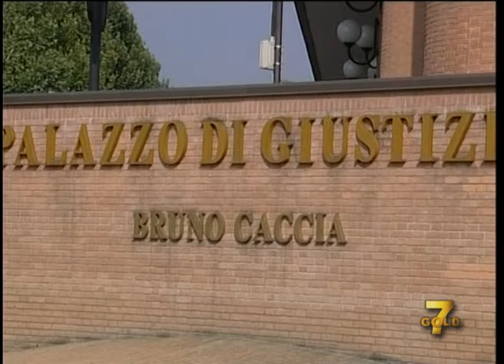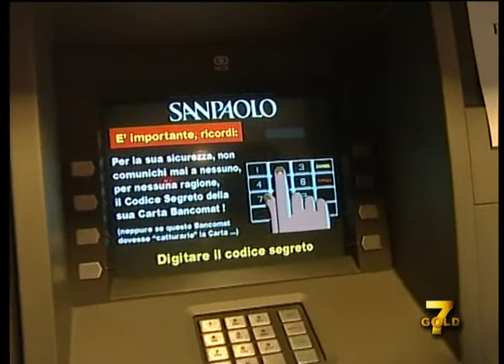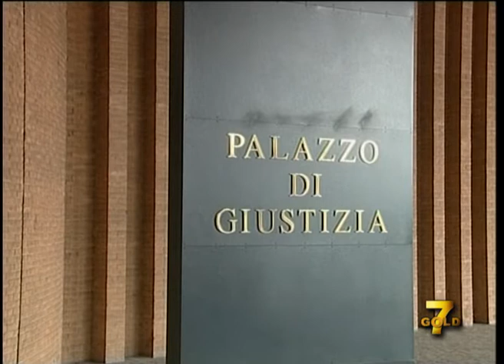Class Action San Paolo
Via libera alla Class Action di Altro Consumo contro Intesa S. Paolo. L'azione collettiva approvata dal tribunale di Torino riguarda le commissioni di scoperto di conto corrente applicate dopo il 15 agosto 2009 ai correntisti in rosso, commissioni, secondo altro consumo, illegittime. Servizio Carlotta Rocci - collegamento telefonico Dott. Paolo Martinello Presidente Altro Consumo